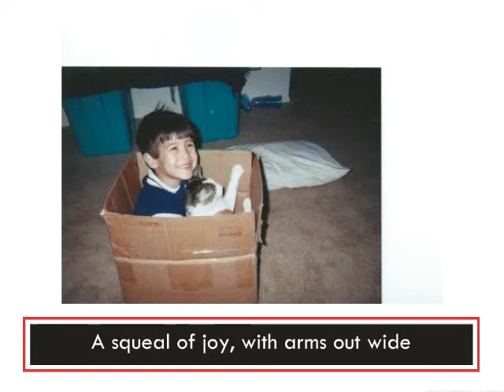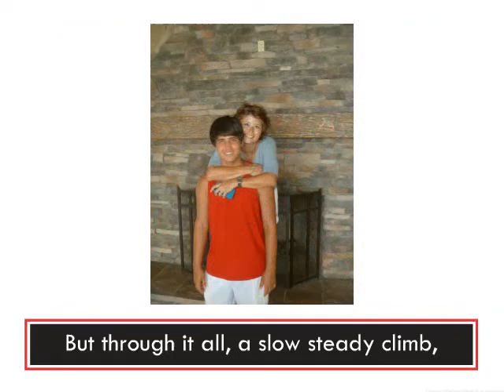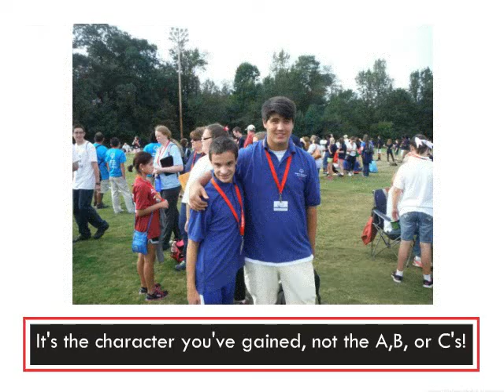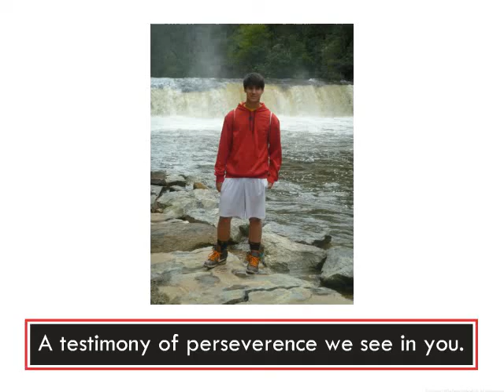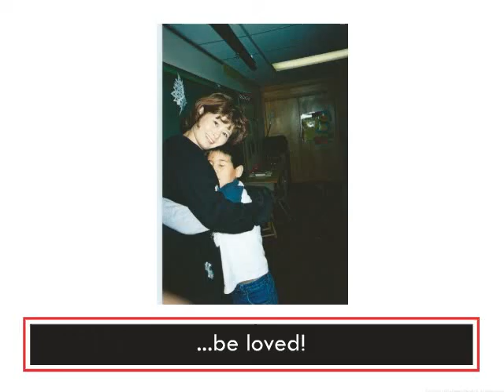Dan's grad slideshow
Daniel's Graduation 2015